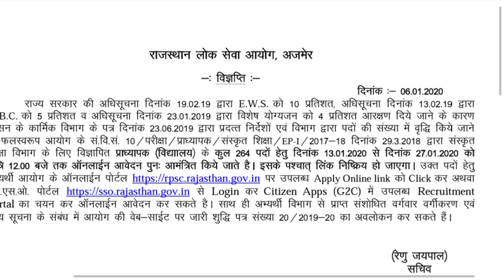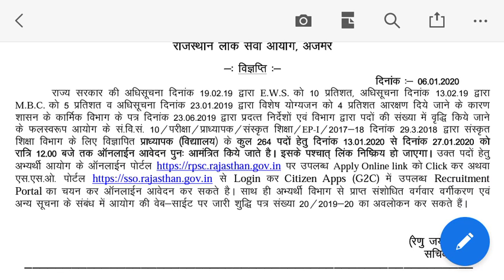Rpsc Big Update :RPSC 1st Grade 2018 (Sanskrit Department) के फॉर्म दोबारा भरे जाएंगे